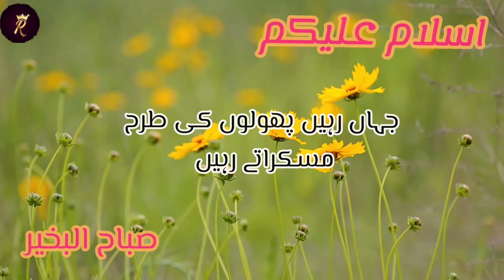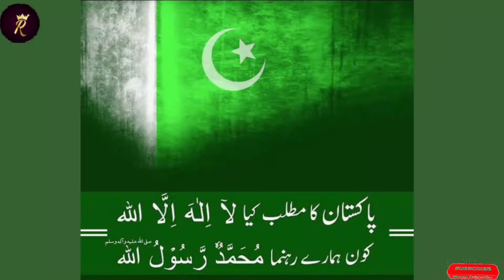Uzbek Soup Mutton Veg Corn Recipe ♡ Uzbek Shurpa ♥︎Ruby Hoor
⚜Uzbek Shurpa Mutton Veg Corn Is The Name Of This Recipe 😋

  This beautiful soup is awesome 👌 ..You Must Try This Uzbek Soup Recipe 🍲 😋..
I Hope You Liked this Super Soup Recipe ♥︎.

 Cooking With Ruby Hoor 👈